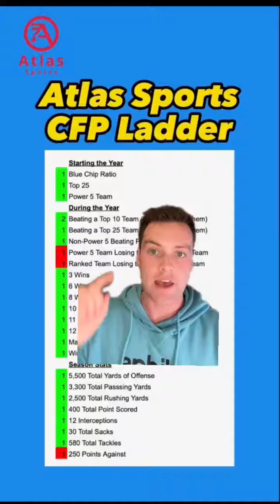Here is the updated CFP Ladder after Week 8! Let me know if you want me to make a video describing h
Here is the updated CFP Ladder after Week 8! Let me know if you want me to make a video describing how your team got to their level!